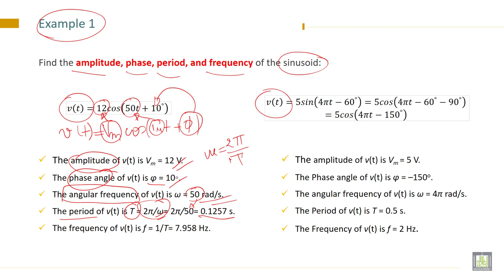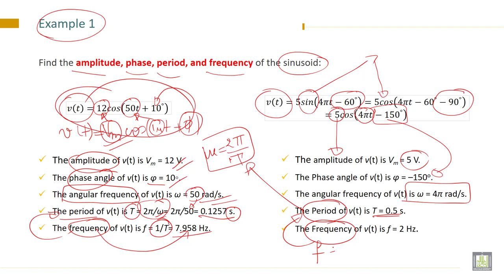Electrical Engineering - 1 | C4-L4 | Problems of Sinusoidal Source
Lecture 4 : Problems of Sinusoidal Source
Solve Problems using Sinusoidal Source